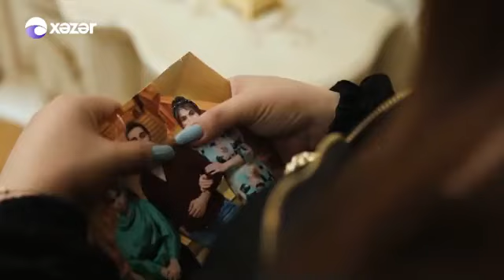Qayıdış serialı 7-ci bölüm(anons)